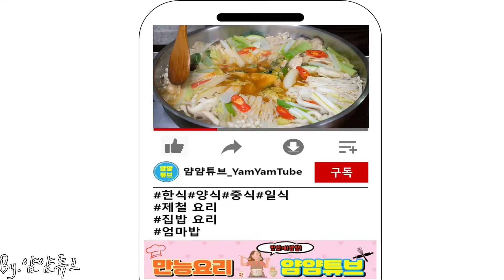[Sub]집에 있는 아무 버섯 종류나 상관없어요!많을수록 좋습니다 - 담백칼칼한 버섯전골 만들기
버섯전골

[재료]

삼색느타리버섯 400g
팽이버섯 1팩
표고버섯 2개
양송이버섯 3개
새송이버섯 1개
*버섯의 종류와 양은 상관없습니다

호박오가리 20g
된장 1큰술
고추장 1/2큰술

대파 1대
양파 1/2개
홍고추 1개
청양고추 1개 (또는 풋고추)
배춧잎 3장